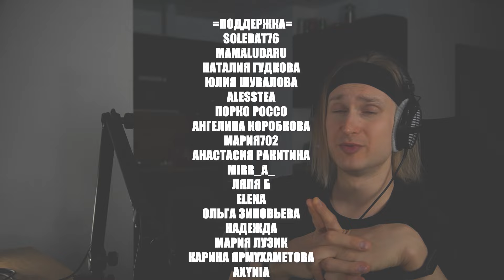GOT7 LAST PIECE | reaction | Проф. звукорежиссер смотрит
ВЕСЬ МАРАФОН ЗАБЛОКИРОВАН ДЛЯ РФ! ВСЕ ВОПРОСЫ К ПРАВООБЛАДАТЕЛЯМ (JYP)!!!

Мое оборудование:
Аудио интерфейс: Focusrite scarlett 8i6 3gen
Микрофон: Audio technica at2020
Камера: Sony a6400
Наушники: Beyerdynamic dt 990 pro, Beyerdynamic dt 770 pro
Монитор: Xiaomi mi 34 curved gaming